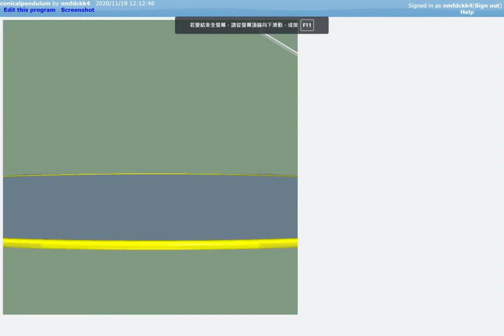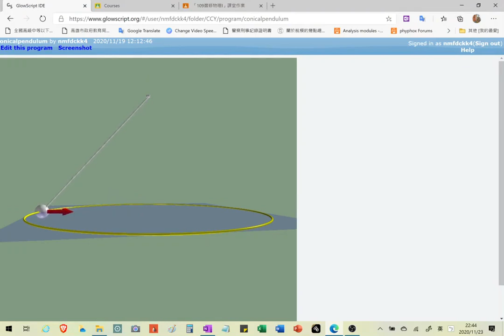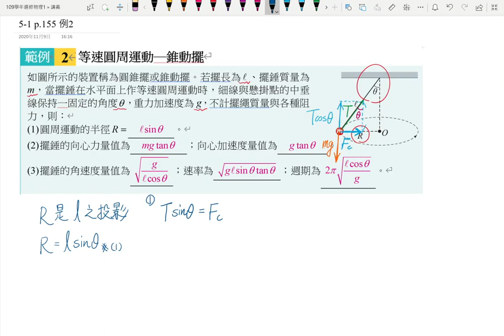5-1講義p167 例2